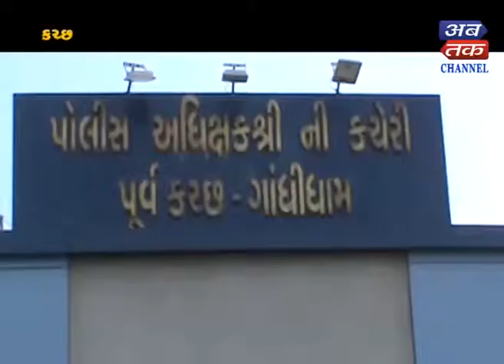Kutch : Constable kills two people, including a teenager